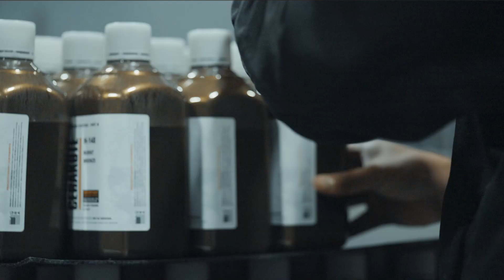Cerakote Made In The USA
Cerakote is proudly made in the U.S.A.